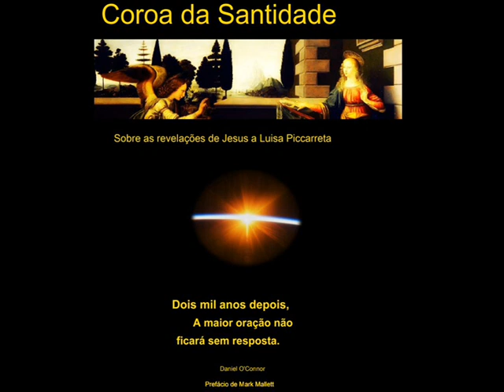Coroa da Santidade Alegria e Dignidade